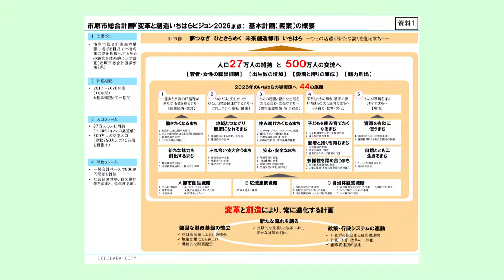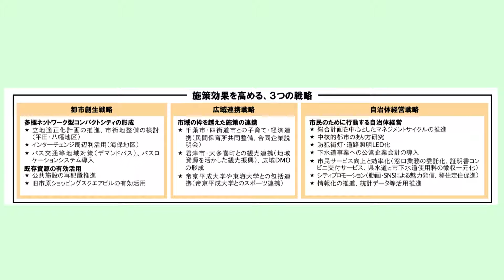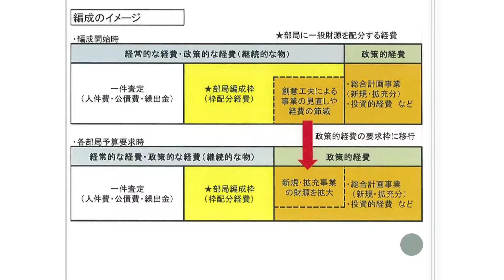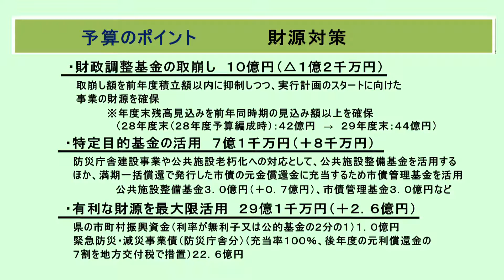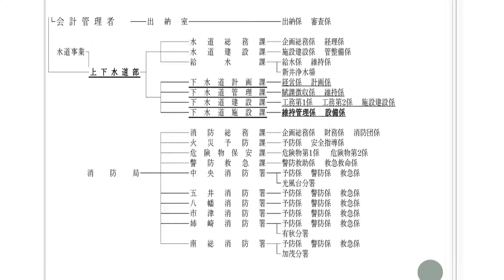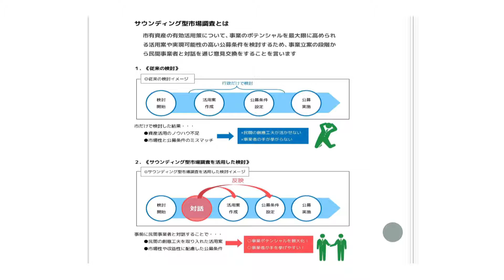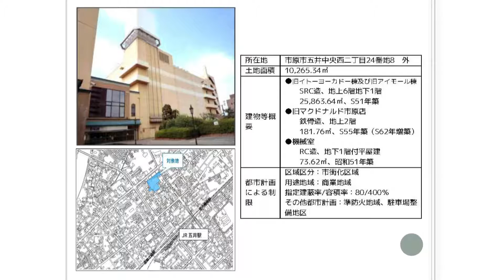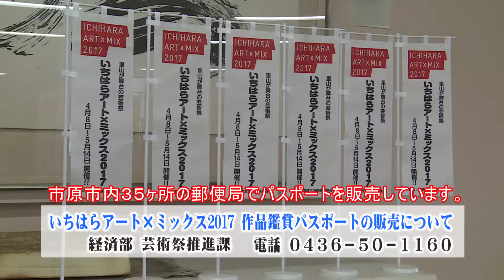【千葉県市原市】平成29年2月10日 市長定例記者会見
案件
1 市原市総合計画（基本計画・実行計画）・個別計画（素案）について
２ 平成29年度　市原市一般会計及び特別・企業会計予算案（骨子）について
３ 行政組織機構改革（案）について
４ 旧市原ショッピングスクエアビルに係る資産活用の事業者募集について
その他
１ 庁舎強靭化対策の取組方針について
２ 入札契約制度の改善について
３ いちはらアート×ミックス2017作品鑑賞パスポートの販売につ
いて